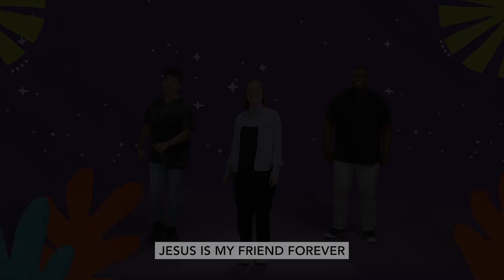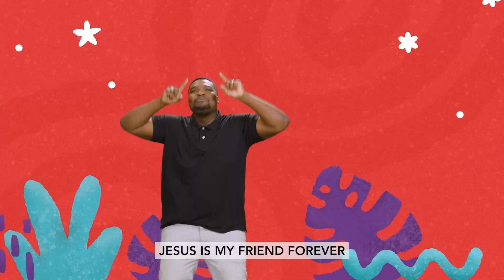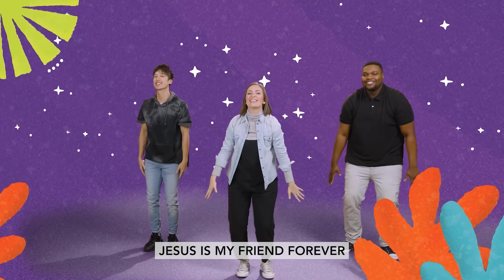Severn KiDS Online - Start the Party (PreK-K) - July 7, 2024